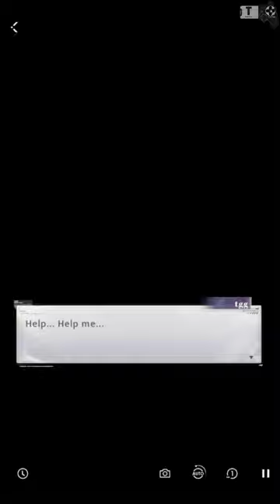Rafayel Forgotten Sea Part 1 Love and Deepspace Myths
Love and Deepspace Rafayel Forgotten Sea is a otome game or dating simulation game that takes place in a sci-fi setting with impressive 3D graphics by InFold Pte. Ltd.

- Total Size: 7 GB
- Apk Size: 3 GB
🌏 Network: Online